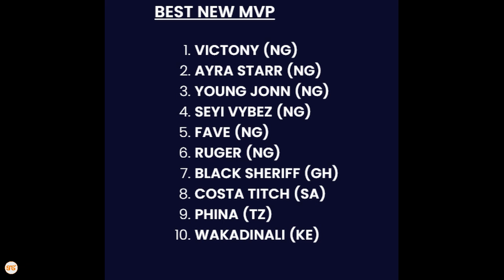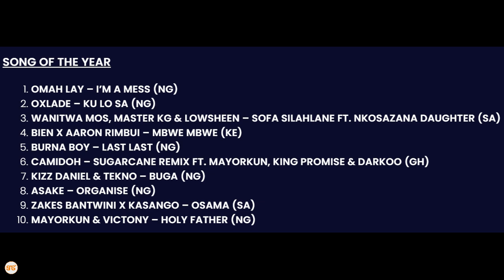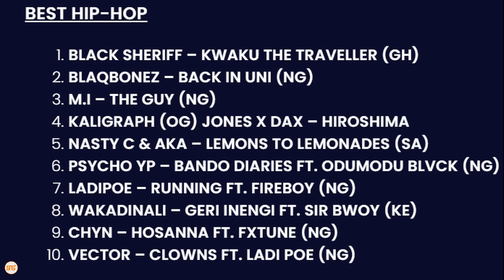Khaligrap Jones, Wakadinali, Bien, Aaroni Rimbui kuibeba Kenya Tuzo za SOUND CITY MVP 2023 Nigeria